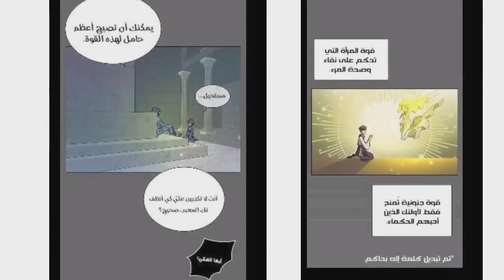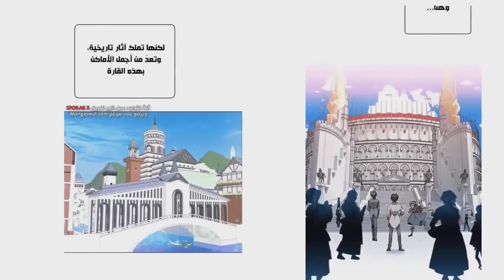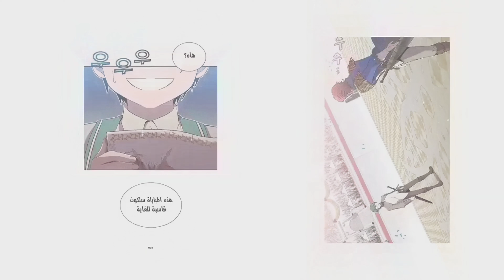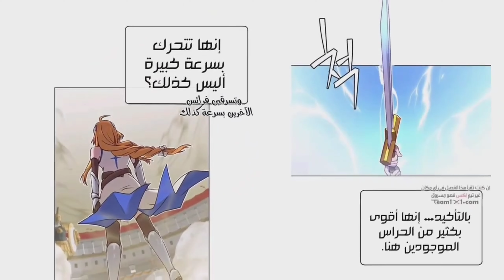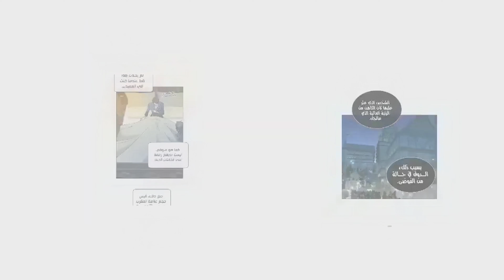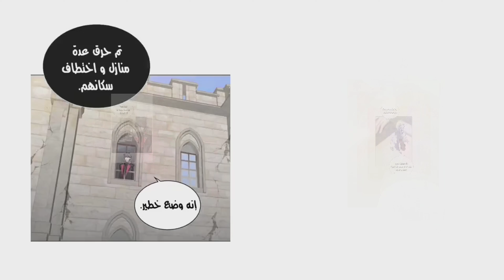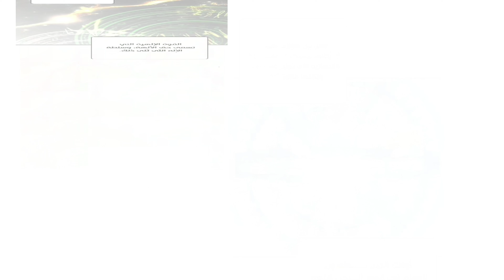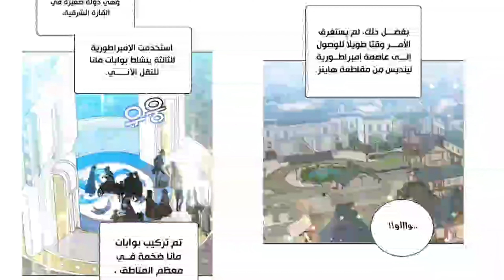فتى بينتقل🌀 لعالم اخر ليتم تدريبه على يد اقوى 💪اسياد قتال لمده 1000 عام😱 ليعود للانتقام🔥|ملخص كامل